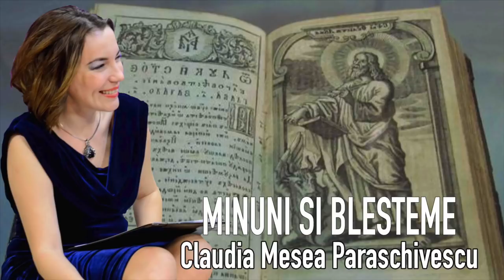Minunile si Blestemele Sf Grigorie Decapolitul, Intamplari Mai Putin Stiute